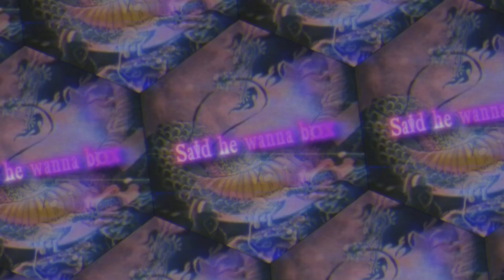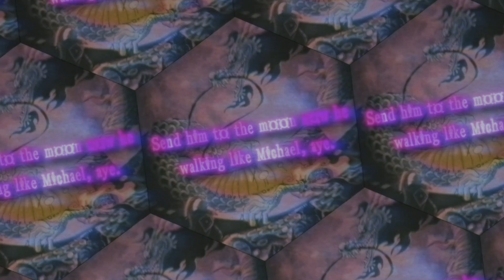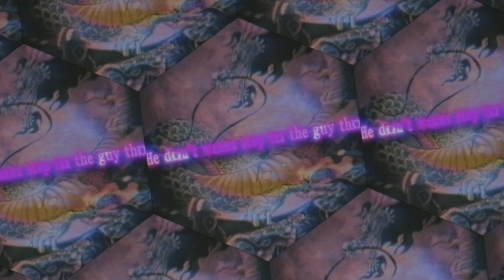IAMCHRISCRAIG - “KAIDO! (feat. SIVADE)” [One Piece AMV]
kaido rap iamchriscraig ft sivade kaido prod scootagostupid one piece amv kaido

➥CREDITS:
Written and performed by IAMCHRISCRAIG and Sivade
Mixed and mastered by IAMCHRISCRAIG.
Beat Produced by Scootagodtupid
AMV by Red Flare
(EXTRA CREDITS:)

Kaidou of the Beasts, renowned as the world's "Strongest Creature", is the Governor-General of the Beasts Pirates and was formerly one of the Four Emperors that ruled over the New World. He is also the father of Yamato.
Kaido is a major antagonist in the One Piece franchise. He was a member of the legendary Rocks Pirates as an apprentice forty years ago alongside prominent members like Big Mom and Whitebeard. He's the arch-nemesis of the Kozuki Clan, Gecko Moria and his child, Yamato.